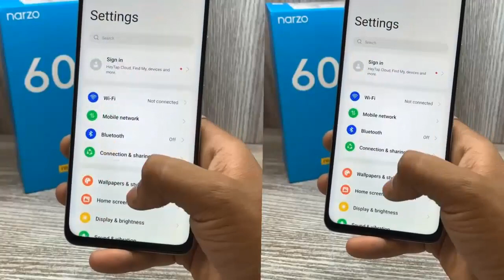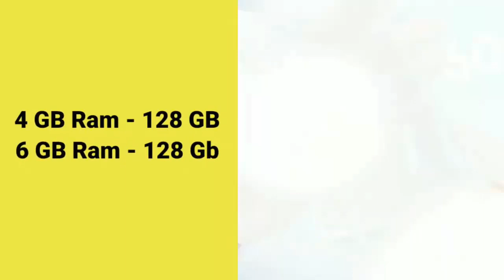Realme Narzo 60 (5G)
Wellcome
IT Bangla Tutorial
NETWORK Technology
Build Glass front (Gorilla Glass 5), eco leather or plastic back, plastic frame
DISPLAY Type Super AMOLED, 90Hz
MAIN CAMERA Dual 64 MP, f/1.8, 25mm (wide), 1/2.0", 0.7µm, PDAF
2 MP, f/2.4, (depth)
Features LED flash, HDR, panorama
Video 1080p@30fps
Video 1080p@30fps
SOUND Loudspeaker Yes
3.5mm jack Yes
  24-bit/192kHz audio
COMMS WLAN Wi-Fi 802.11 a/b/g/n/ac, dual-band
Bluetooth Yes
Positioning GPS, GALILEO, GLONASS, BDS, QZSS
NFC Unspecified
Radio No
MISC Colors Mars Orange, Cosmic Black

Thank's for Watching!